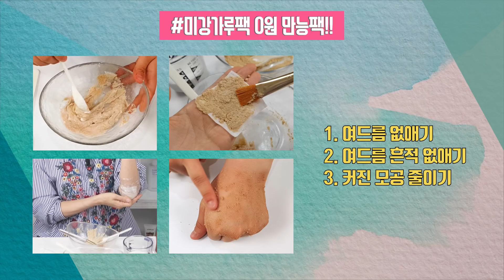(*Eng) 효과보장!! 돈 안들이고 몸드름 박멸 & 여드름 흔적 없애는 법 by 디렉터파이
(* For English subtitles, find the wheel-shaped icon in the bottom-right corner of the video and click the third button.)

안녕하세요,
화장품 연구소 디렉터 "피현정 크리에이티브디렉터"의 성분 분석 유튜버 "디렉터 파이"입니다.

●컨텐츠 순서
등드름? 가드름? 왜 나요? 00:00
(What causes back and chest acne?)
1단계 솔루션- 샤워  02:25
(Solution Step 1 - Shower)
2단계 솔루션- 0원 만능팩  06:01
(Solution Step 2 - Ultimate 0won pack)
3단계 솔루션- BHA  09:33
(Solution Step 3 - BHA)
생활습관 개선 12:32
(Improving daily routines)

●제품 리스트
도브 화이트 뷰티바 90g / 2,400원
정준산업 요술 벙어리 때장갑 1개 / 6,000원
아우라 클렌징 쿠션 1개 / 13,120원
가시나 페이스홀 클렌징 1개 / 5,900원
더바디샵 켁터스 브러쉬 1개 /  18,000원
올리브영 바디브러쉬 1개 / 14,000원
웨신 뱀부 소프트 바디 목욕 브러시 1개 / 14,000원
유리스킨 에그플랜트 마스터 클리어 패드 70매 / 16,000원
반코르 모이스트 바하겔 100ml / 7,300원
미강가루 0원

디렉터파이와 소통해요!
블로그- 영상을 보다 자세하게 풀어냅니다+ Q&A 포스팅

인스타그램 - 화장품 리스트업 댓글로 받기+ Q&A

Hi, I’m Director Pi, a YouTuber, and cosmetic ingredient analyst.

● Content order
Improving daily routines

● Product list
Dove White Beauty Bar 90g / 2,400won
Termes magic gloves 1 pair / 6,000won
Arua cleansing cushion  / 13,120won
Gasina makeup remover Face whole Cleansing / 5,900won
The Body Shop Cactus Brush  / 18,000won
Olive Young Body Brush  / 14,000won
Wessen Bamboo soft body bath brush  / 14,000won
U:RE Skin Eggplant Master Clear Pad 70 sheets / 16,000won
Vancor Moist BHA Gel 100ml / 7,300won
Rice powder (migang) 0won